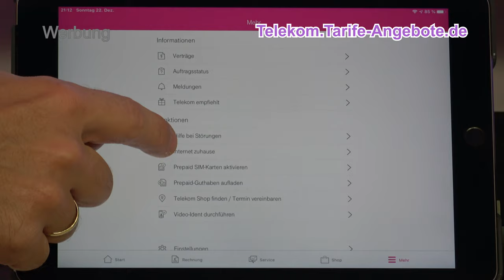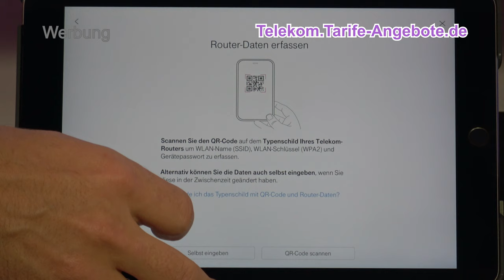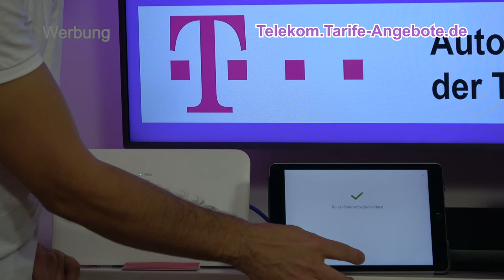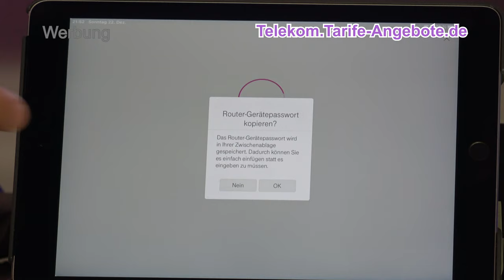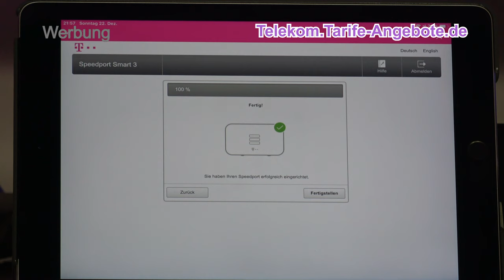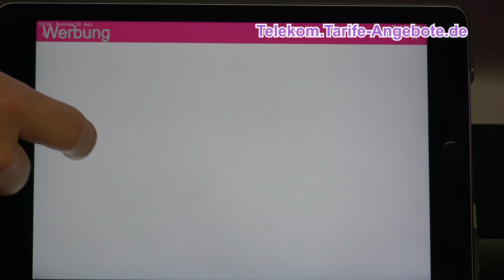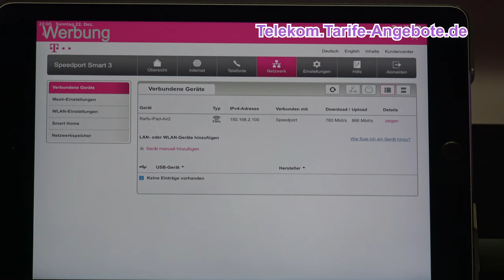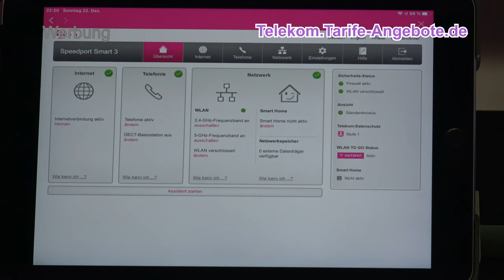Inbetriebnahme / Installation Telekom Speedport Smart 3 (WLAN Router für DSL, VDSL und Glasfaser)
In diesem Video zeigen wir die erstmalige Einrichtung des WLAN Routers Telekom Speedport Smart 3 für die MagentaZuhause Tarife mit DSL, VDSL oder Glasfaser Anschluss. Das Telekom Speedport Smart 3 gibt es zum Kauf oder als Endgeräte-Servicepaket (Miete).